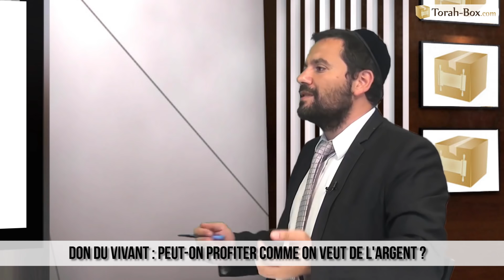Rabbins dans la Cité - Héritage & Succession dans le Judaïsme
Débat en compagnie de Rav Réouven Cohen et de Rav Israël-Méir Crémisi, animé par Yossef Nabeth.

Avraham remet une lettre d'héritage à Eli'ézer pour appuyer son fils. 'Essav et Ya'acov se battent pour le droit d'aînesse et, finalement, pour l'héritage de leur père, Its'hak.

La notion d'héritage est très présente dans la tradition, mais comment cela fonctionne précisément ?

1. Quels sont les grands principes des successions dans le judaïsme ?

2. Est-on obligé de se conformer à la double part pour l'aîné ?

3. Quelles sont les différences entre les donations du vivant et les donations après la mort ?

4. Peut-on déshériter des enfants ?

0:00 Introduction
0:01 LES HÉRITAGES
1:10 QUELLES SONT LES RÈGLES D'HÉRITAGE D'APRÈS LA TORAH ?
14:38 QUELLES DIFFÉRENCES ENTRE HERITAGE ET DON DU VIVANT ?
18:39 UNE DOUBLE-PART POUR L'AINE?
23:08 EN ISRAEL TESTAMENT CHEZ UN RAV OU UN NOTAIRE ?
31:05 DON DU VIVANT: PEUT-ON PROFITER COMME ON VEUT DE L'ARGENT ?
34:55 POUR LE CONJOINT: PRIVILEGIER LE DON DU VIVANT ?